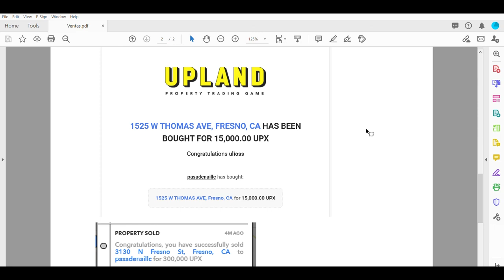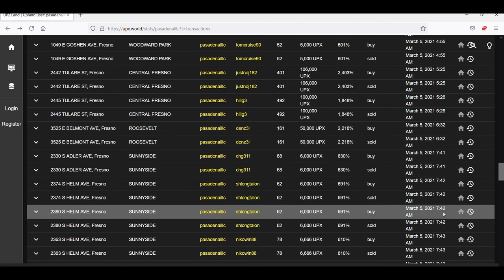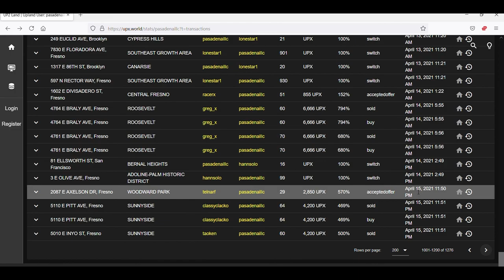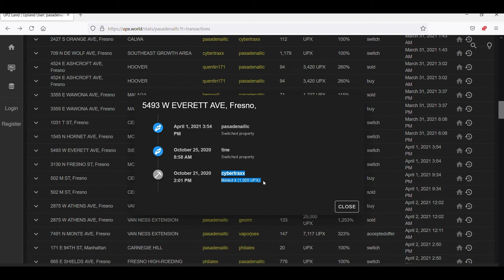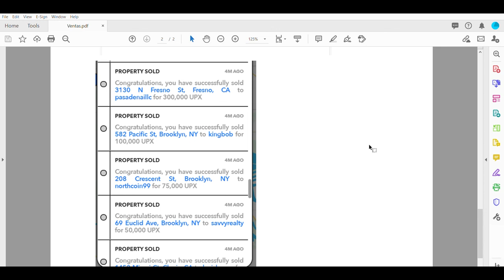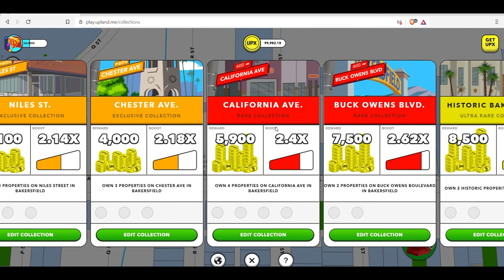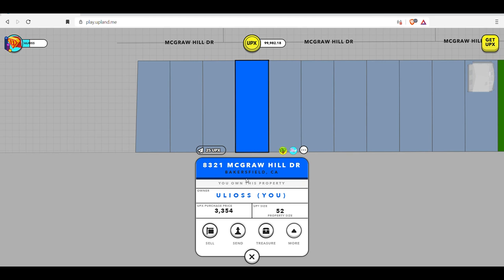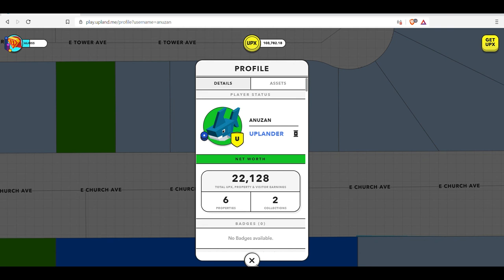Eres Uplander y quieres vender propiedades más rápido? Este video te puede ayudar! Vamos a vender =)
Tutorial para el juego de blockchain Upland. En este video trato de explicar como vender propiedades en Upland mas rapido para los jugadores de nivel Uplander y tambien hablo de mi estrategia que no es nada emocionante.

En el minuto 16 del video empiezo a hablar de la estrategia para los jugadores Uplanders. Espero que les ayude y no los confunda mas =P.